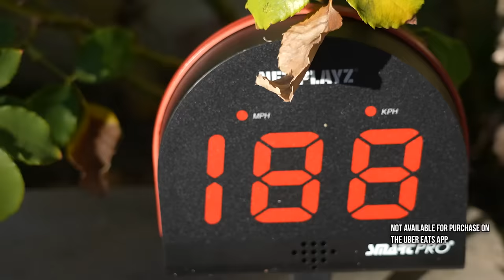2HYPE Testing VIRAL Soccer Gadgets